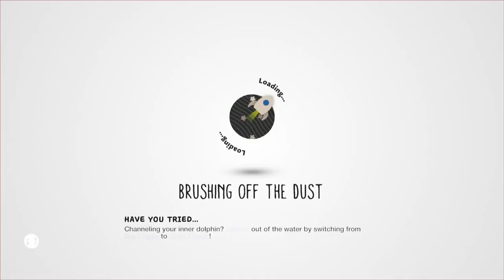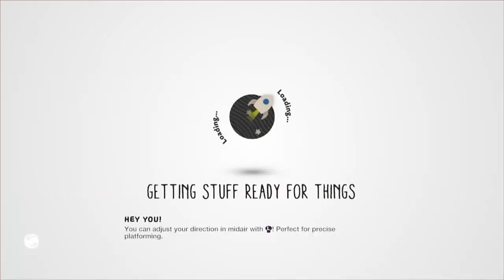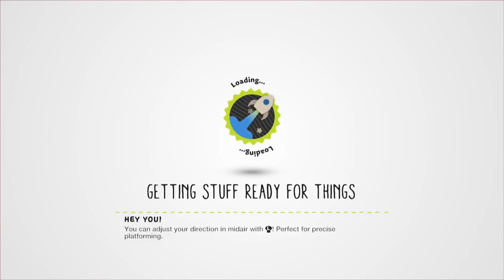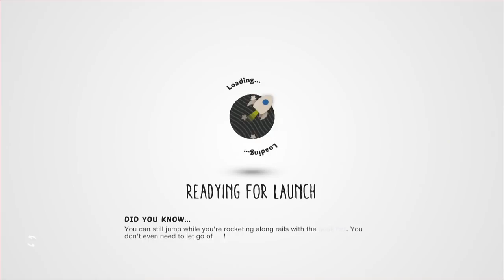LittleBigPlanet 3 PS4 Walkthrough Part 8 Belly